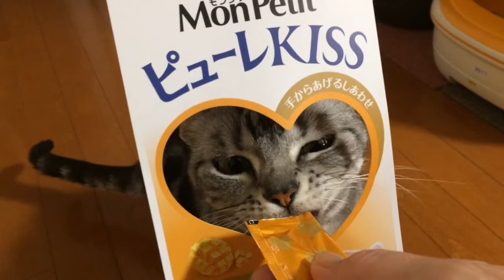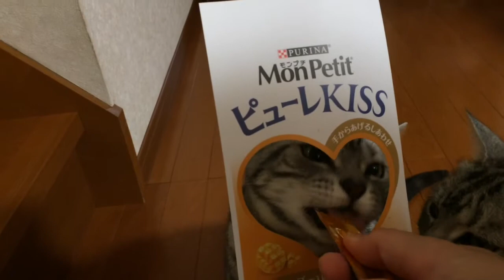ちゅーるに匹敵の美味しさ♪モンプチピューレKISS☆アメショのマル＆カレン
ニャンコに大人気の定番おやつ「ちゅーる」に強力ライバル出現！！
モンプチオフィシャルのマルお姉ちゃんと妹のカレンも大好きなピューレKISSだよ♪